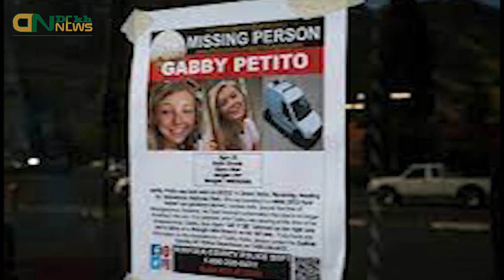Gabby Petito Live Updates: Search for Brian Laundrie continues with few new leads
Regards:
Dekh News